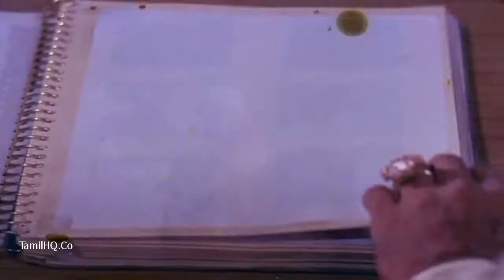Irandu Mannum DvdRip Vasantha Maligai 720p HD Video Song கவிதமிழன் KAVITAMILAN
Entertainment